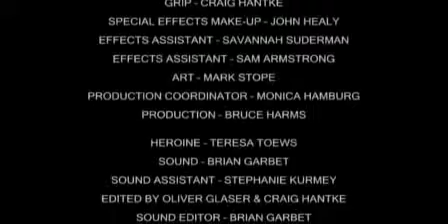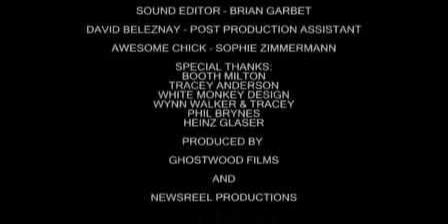Damnation of Ass Jack - 2nd Place Audience Favourite &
...Winner Most Subversive Use of Genre, Canada Bloodshots 2007
Directed by - Kody Zimmerman
DOP - Oliver Glaser